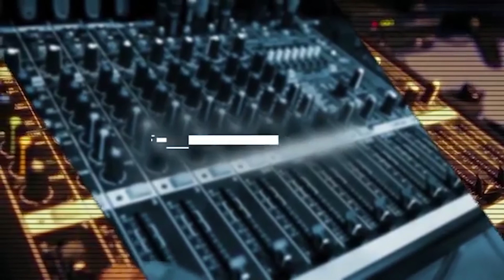No habrá tolerancia para aguachicoleros